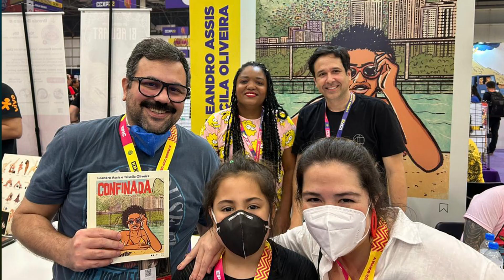Maria 10 anos